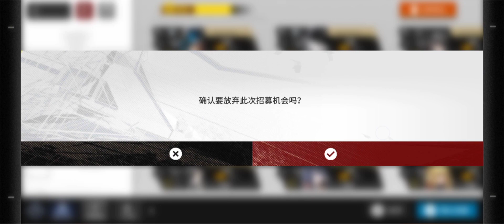[Arknights] IS#3 7th Monthly Team Skadi Guard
If you need solo it, at least you want her E2 or get LK ending for help
S1 more useful here